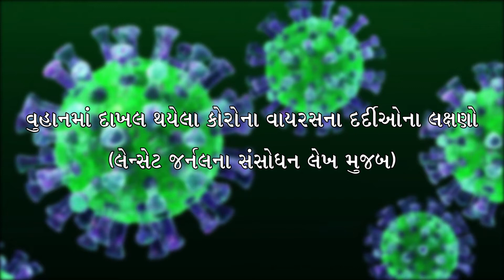વુહાનમાં દાખલ થયેલા કોરોના વાયરસના દર્દીઓના લક્ષણો | Corona virus (Gujarati) (ગુજરાતી)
ડો. અનિલ ચૌહાણ
એમ.બી.બી.એસ. , ડી.એચ.એમ. , ડી.ડી.એચ.એમ. , પી.ડી.સી.
(Moderator BISAG. પ્રમુખ ઈન્ડિયન મેડિકલ એસોસિએશન, ગાંધીનગર.)

જોવા માટે આભાર.

લાઈક, શેર અને સબ્સ્ક્રાઇબ કરો

નિવારક, પ્રોત્સાહક અને રોગનિવારક પાસાઓમાં તમારા આરોગ્યની સુધારણા માટે.

Dr. Anil Chauhan
M.B.B.S. , D.H.M. , D.D.H.M. , P.D.C.
(Moderator BISAG. President Indian Medical Association, Gandhinagar.)

for betterment of your health in preventive, promotive and curative aspects.